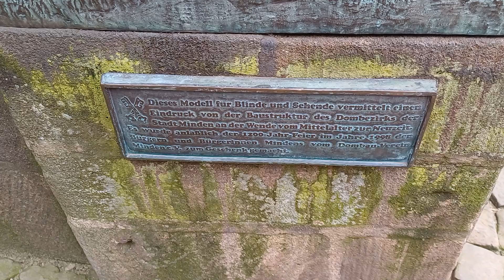Mindener Dom St. Gorgonius und St. Petrus Apostel 03.05.2024